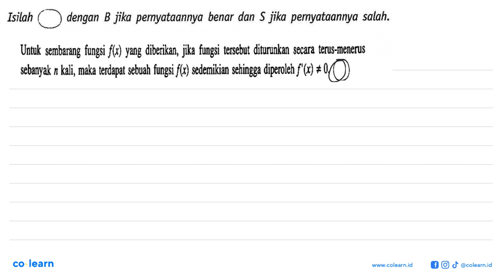Isilah dengan B jika pernyataannya benar dan S jika pernyataannya salah. Untuk sembarang fungsi F...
Isilah dengan B jika pernyataannya benar dan S jika pernyataannya salah. Untuk sembarang fungsi F(r) yang diberikan, jika fungsi tersebut diturunkan secara terus-menerus sebanyak kali; maka terdapat sebuah fungsi {(x) sedemikian Sehingga diperoteh f"(x) # 0, n

Topik atau Materi: Turunan Fungsi Aljabar - Turunan - KALKULUS - Matematika Kelas 11 SMA - K-13 revisi

00:00 : Bedah Soal
01:00 : Konsep, rumus dan pengertian Turunan Fungsi Aljabar
01:18 : Langkah penyelesaian soal
02:15 : Jawaban akhir
02:45 : Penutup